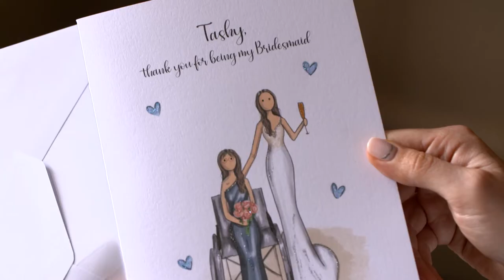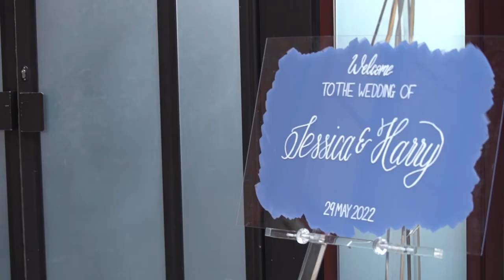Jewish Wedding at St Pancras Renaissance, London, UK